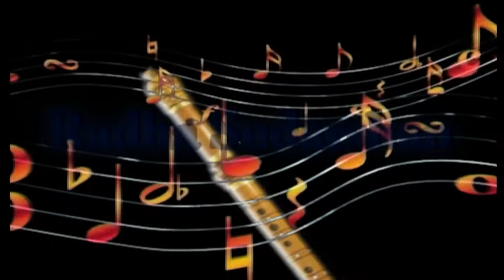দুটি বাহু তুলে গাইলে পরে | ইতি মুখার্জী | DUTI BAHU TULE GAILE PORE | ITI MUKHERJEE | RS MUSIC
Presenting You The New (2024) Folk Song "DUTI BAHU TULE GAILE PORE" From The New Album "ITI MUKHERJEE SONGS" By RS MUSIC.

* Song- DUTI BAHU TULE GAILE PORE
* Singer- ITI MUKHERJEE
* Album- ITI MUKHERJEE SONGS
* Lyrics & Music- ITI MUKHERJEE
* Arranger- SHYAMJI
* Music Label- RS MUSIC (KRISHNENDU BHUNIA)
* Language- BENGALI